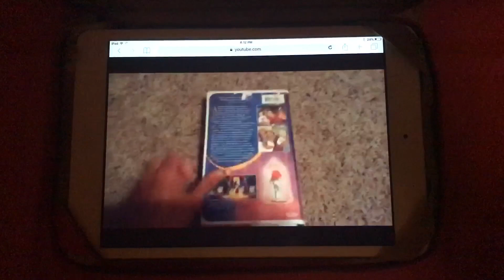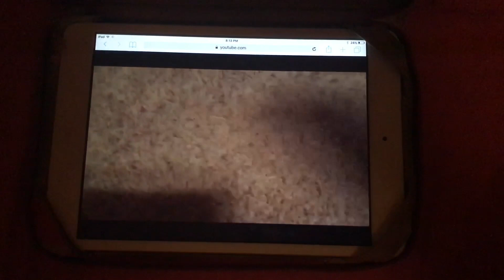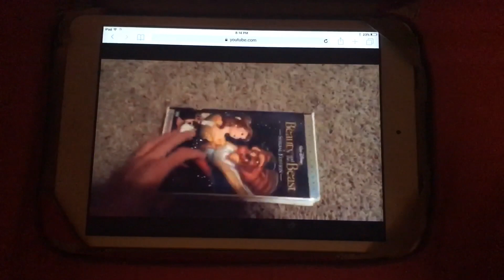Beauty and the Beast VHS Review